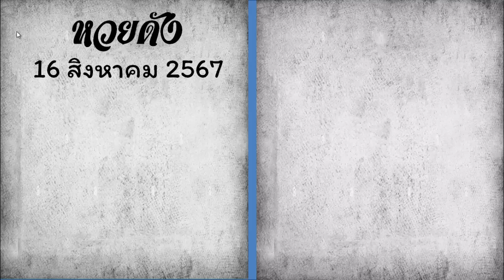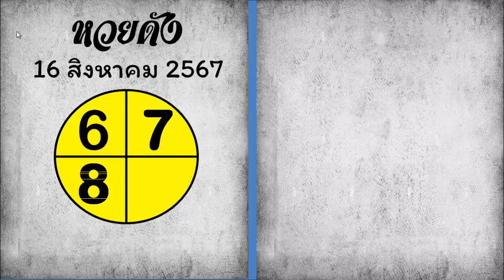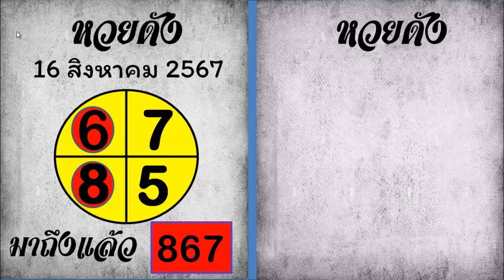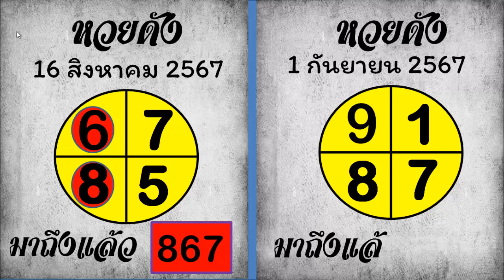ไทยเคล็ดลับ หวยดังงวดนี้ เลขเด็ดแม่นๆ หวยลาว 1 กันยายน 2567 ทดลองออกสลากงวดนี้